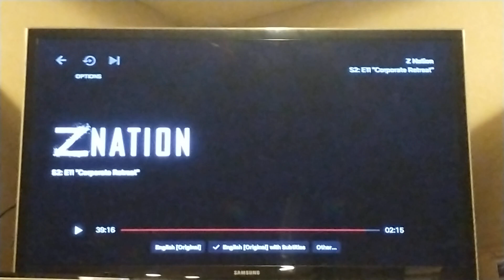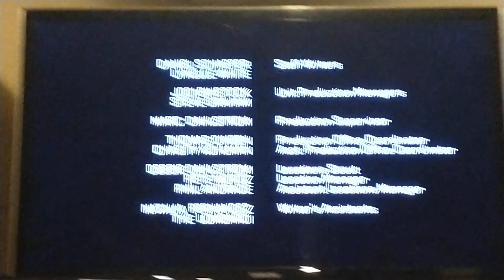Z-Nation - Ending Scene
Clip from Season 3 Episode 11 "Corporate Retreat"

The Hotel Survivors, Thank the group for Everything.

Good Night 🌌🌕🌛.